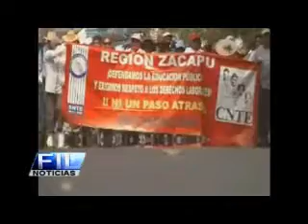LA MARCHA NUESTRA DE CADA DIA CON ZAID DIAZ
REPORTE ESPECIAL FRECUENCIA INFORMATIVA LIBRE